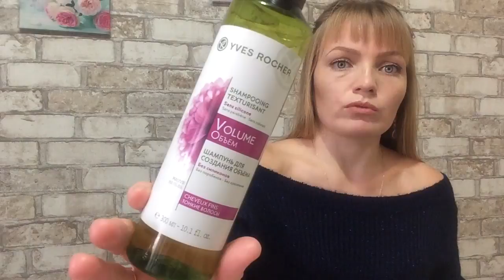Ухода за волосами || Косметика Ив Роше || Малиновый уксус | Масло Ив Роше [ Иринка missKic ]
▼ ❤️ ▼ ❤️ ▼ ОТКРОЙ МЕНЯ▼ ❤️ ▼ ❤️
                     Как меня найти :